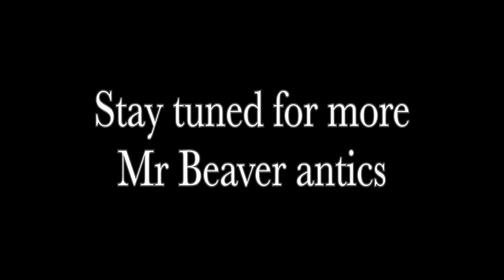15th Mincey pies all year round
The 15th brings a proposition!

I hope to bring about a bit of cheer and make you smile!